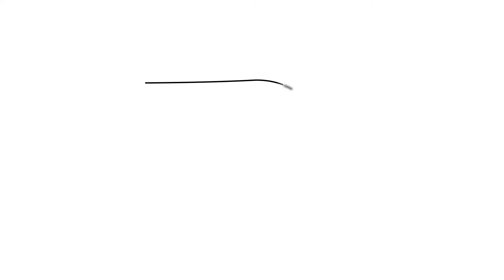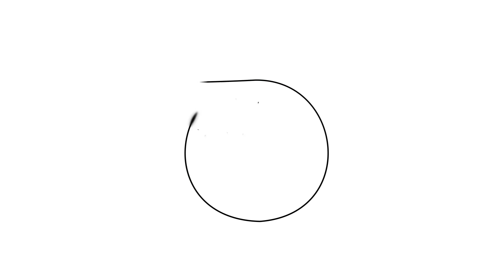Kérdések és válaszok, Q&A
Karantén interjúknak indult ez a sorozat itt Ausztriában: Otthon kellett maradnunk Bécsben is, így csak online tudtunk kommunikálni. Ha már karanténban kellett lennünk, próbáltam motiváló, különleges emberekkel beszélgetéseket csinálni! Ezt folytatom most is csak helyzetjelentő videókkal, mert érdekes magyarok, zenészek, civilek bőven Ausztriában, akiket szeretnék nektek bemutatni! De utazás témában is hozok folyamatosan érdekes interjúkat!

👀 Legyetek naprakészek! 👀
Peace!

Sok érdekes magyar tevékenykedik Ausztriában, Bécsben! Magyarok külföldön most a fő témám, de az utazást is szeretem, sok ilyen téma fog még érkezni a Világjárókra!